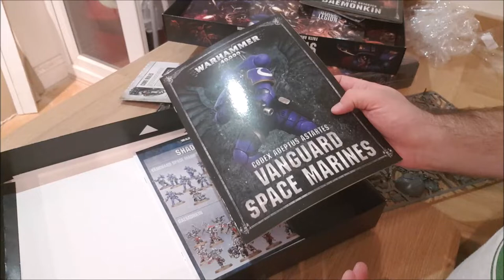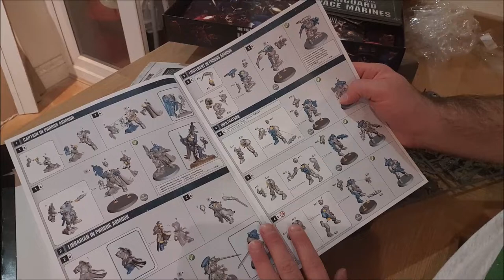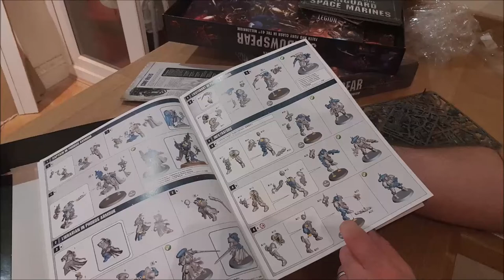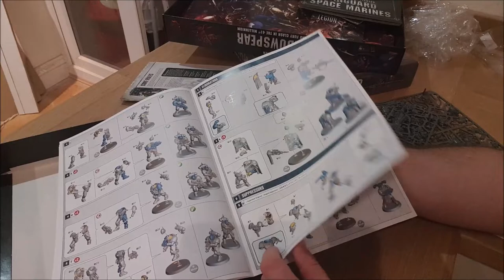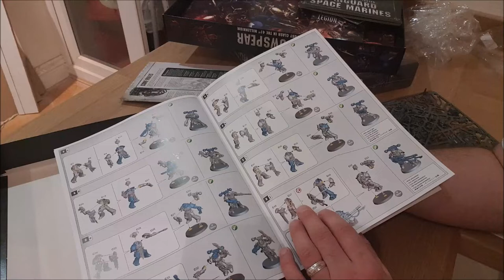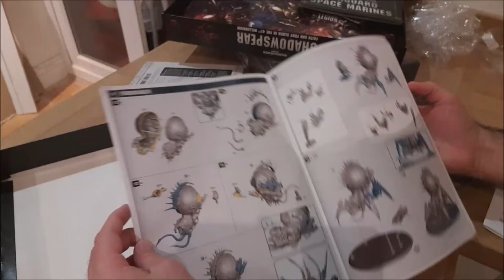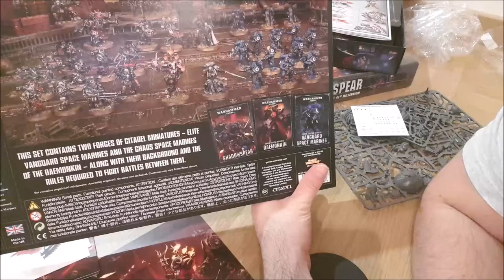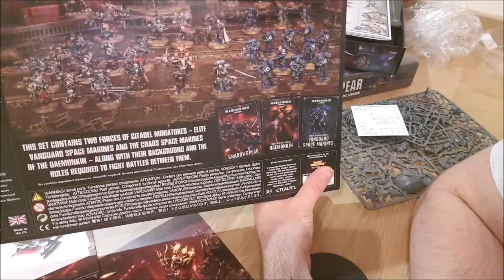Unboxing Shadow Spear First Look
Let's take a look at the amazing new box Shadow Spear